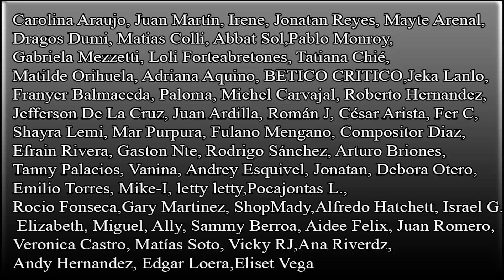Informe 3 del Cuerpo Gobernante de los TESTIGOS DE JEHOVÁ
Analizamos el informe 3 del Cuerpo Gobernante de los Testigos de Jehová.